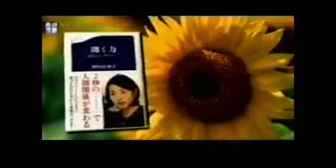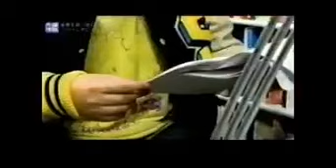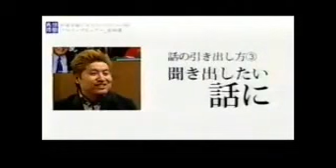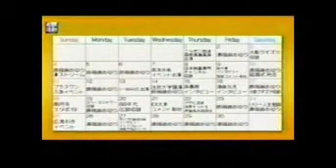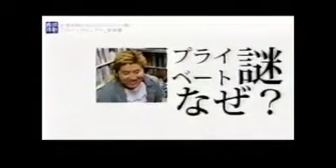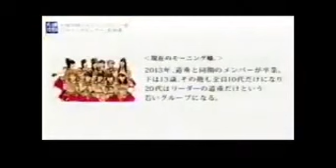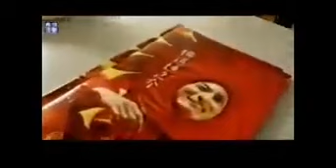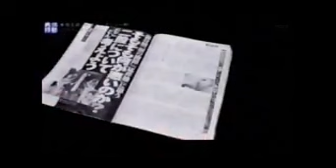情熱大陸 吉田豪